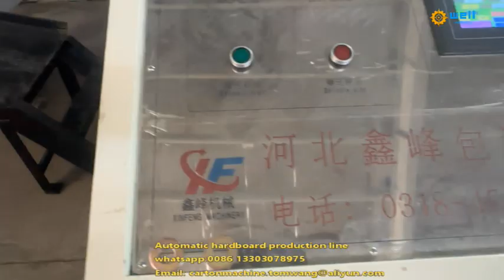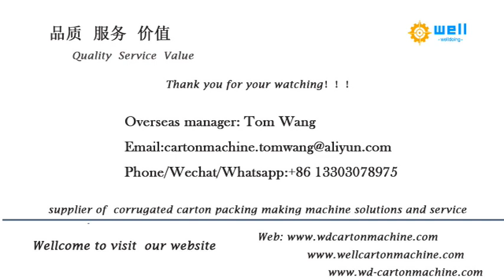Hardboard | Cardboard | Solid Board Production Line#manufacturer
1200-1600mm 4-6ply soild board, hardboard production line ,industrial hardboard production line, automatic hardboard production line, automatic grey paper hardboard making machine manufacturer China corrugated carton box packing machine